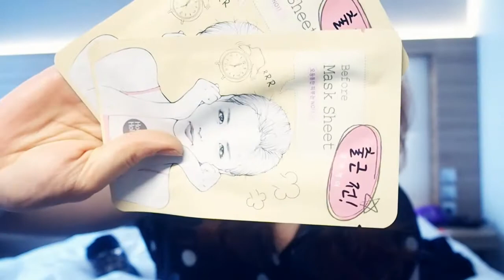Favoritos de febrero y marzo//ESP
He vuelto!! disculpad el retraso!, espero que este nuevo vídeo os guste y os ayude en algo

Y ya sabéis, si queréis que haga un vídeo en concreto estaré encantada

XOXO

Anita

Los productos

*Maquillaje*

Dollish Veil Vita Blemish Balm #2 Natural Green de Lioele
Big Cover Concealer BB Spf50+ /Pa+++  #653-Sand de  Etude House
Oh M'Eye Line en Negro de Etude House
ETUDE HOUSE Play Nail 8ml [Galaxy Express 999] en 390 y 392
Lioele L'Cret Reverse Quick & Dry Nail Polish en Purple
Lioele Glittering Jewel Eye Liner en jewel brow, aqua green y marine blue
Innisfree Auto eyebrow pencil en Rose brown by the setting sun
Etude House Berry Delicious Line strawberry Mojito y Strawberry Fondue
labial numero 306

*Cuidado facial*

Etude House - Honey Cera Skin Care Trial Kit 4 Items
*Toner
*Emulsion
*Contorno de ojos
*Crema

Secret Key Argan Angel Moisture Steam Cream
Elizavecca Milky Piggy Carbonated Bubble Clay Mask
Before and after mask sheet-Before office attendant
SKIN79 Animal Mask- Dark Panda y For Angry Cat